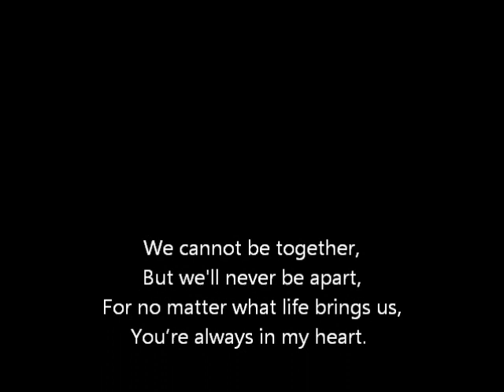Moja ukochana Marta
You mean EVERYTHING to me, Martus